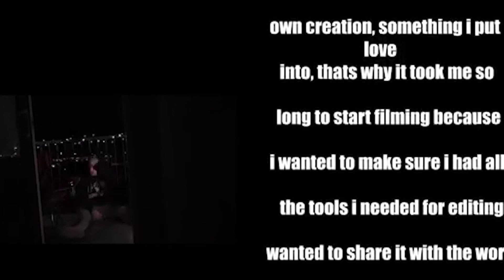SPENDING EASTER AT THE LAKE - Episode 7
I know this is a late upload guys but ive been so busy with school im catching so more videos soon!